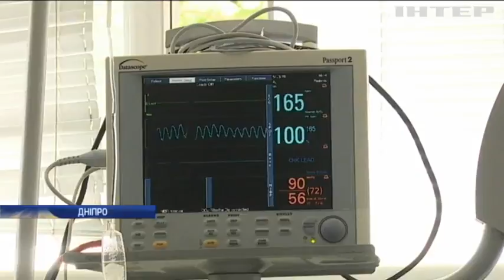На Дніпропетровщині дитячі забавки закінчилися трагедією